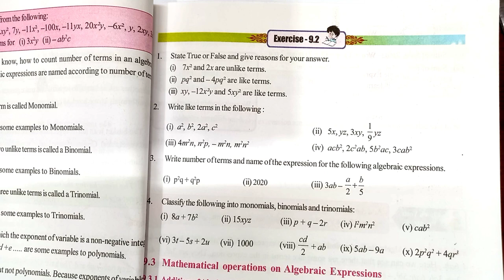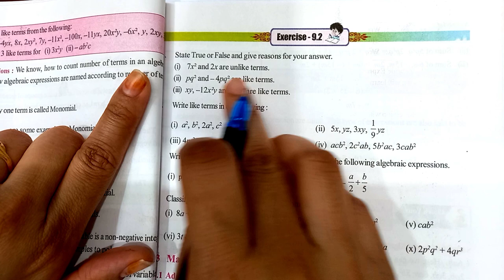7th class maths| chapter 9|Algebraic Expressions |Exercise 9.2|with notes